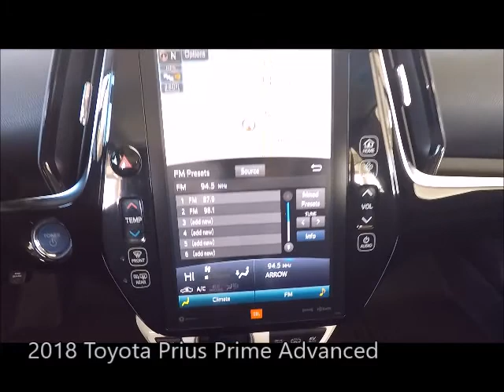Used 2018 Toyota Prius Prime Advanced Near Fort Myers and Estero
Looking For A Used 2018 Toyota Prius Prime Advanced Near Fort Myers and Estero?  Your MINT condition Magnetic Gray Metallic 2018 Toyota Prius Prime Advance with Backup Camera, 10 Speakers, Bluetooth, 4.2" Color Dual Multi-Info Display Color Head Up Display and Much More! ONE owner, FLORIDA titled with the balance of Toyota warranty honored anywhere in the USA. Free Carfax, special finance terms, trades welcome and we ship anywhere! For an e-deal you'll feel good about contact Scanlon in Fort Myers today! We are your Used Toyota Florida Dealer. *Note that CPO/Used vehicles may be subject to unrepaired manufacturer recalls. Please contact the manufacturer for recall assistance/questions before purchasing or check the NHTSA website for current recall information. Scanlon gives each vehicle a safety inspection and checks for open recalls.** While every reasonable effort is made to ensure the accuracy of this data, we are not responsible for any errors or omissions contained on these pages. Please verify and review any information in question with a dealership sales representative, equipment listed is derived from manufacturer new vehicle data; some items and/or subscriptions may not be included with the vehicle as a pre-owned vehicle.

L19U007A